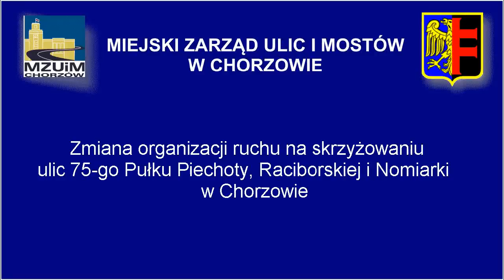Mini rondo Chorzów ul.75-go Pułku Piechoty/ Raciborska/ Nomiarki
opis niebawem...